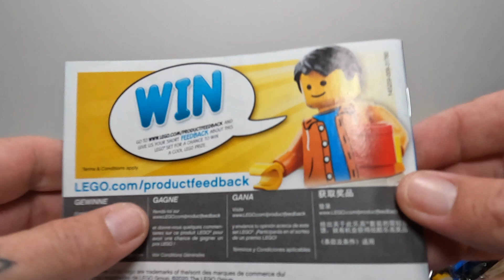LEGO set 40420 Minions😋, The Rise Of Gru, GRU😎, STUART🤩, OTTO🤪